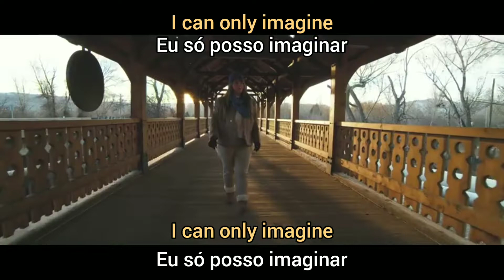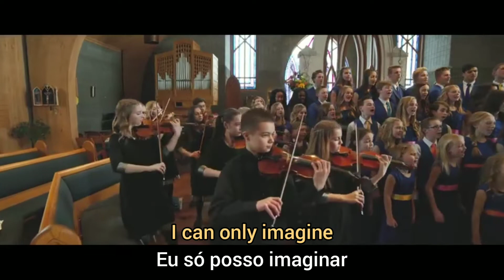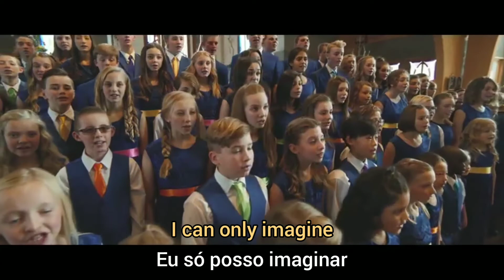"I CAN ONLY IMAGINE" MercyMe - cover - One Voice Children's Choir | LEGENDADO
🎶Vídeo oficial com a tradução da música "I Can Only Imagine"- Legendado, na versão do coral: One Voice Children's Choir | LEGENDADO PORTUGUÊS E INGLÊS.

😃✅Fique a vontade para comentar no vídeo e deixar sugestões de músicas!
DEUS ABENÇOE VOCÊ! | GOD BLESS YOU!❤️

LETRA | Lyrics:
I can only imagine what it will be like
When I walk by your side
I can only imagine what my eyes will see
When your face is before me

Surrounded by your glory
What will my heart feel?
Will I dance for you Jesus?
Or in awe of you be still?
Will I stand in your presence?
Or to my knees will I fall?
Will I sing hallelujah?
Will I be able to speak at all?

I can only imagine when that day comes
And I find myself standing in the Son
I can only imagine when all I will do
Is forever, forever worship you

What my heart will feel
What my eyes will see

Compositores: Bart Millard